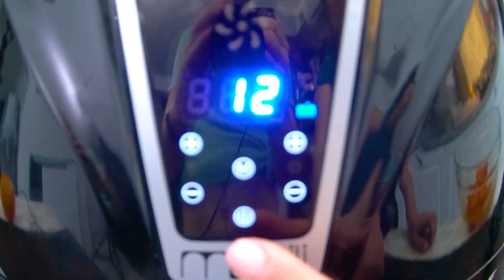Air Fryer Carrot Chips Recipe - Sweet and Savory Meals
Learn how to make Air Fryer Carrot Chips are made with spices and brown sugar, for a delicious and healthy snack. They have more flavor and with your own fresh herbs, you can make them taste any way you like.
It is easy to turn these into crispy carrot fries to munch on instead of regular chips or traditional French fries.
These are a healthy but yummylicious alternative to regular potato chips. Sweet or savory, these chips are perfect either way.

🍓INGREDIENTS🍓:
12 oz bag carrot chips (or carrots cut into thin rounds)
1 tablespoon olive oil (avocado or coconut oil)
1 teaspoon smoked paprika
1 teaspoon brown sugar (optional)
1/4 teaspoon cinnamon
1/2 teaspoon salt

📬 SEND ME MAIL:
1715 US Highway 46
Suite 414